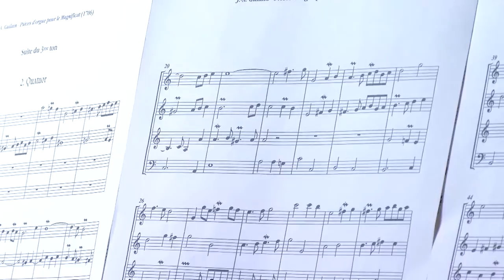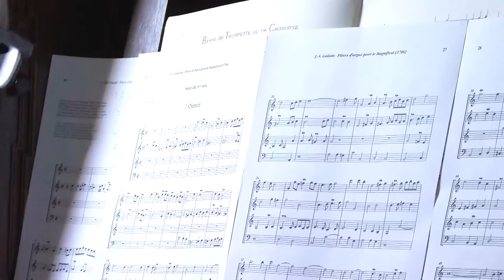Organ Festival Holland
Concert ter gelegenheid van de her-ingebruikname van het Van Hagerbeer/Schnitger orgel
Plein Jeu, Quatuor (4-mains)
Jean Adam Guilain